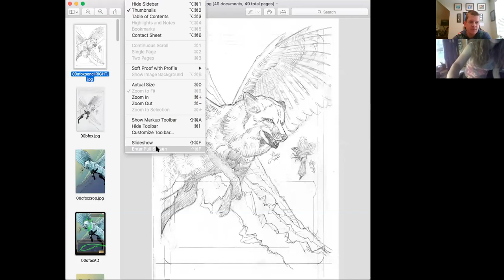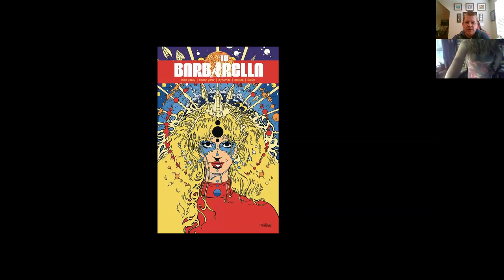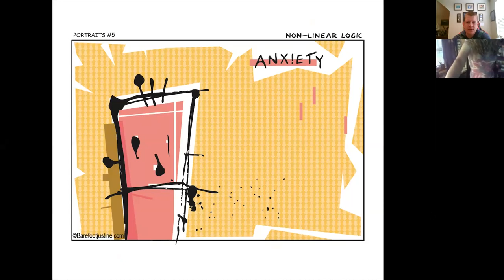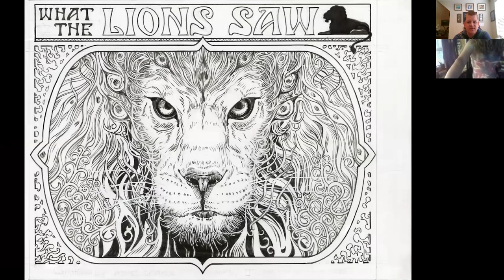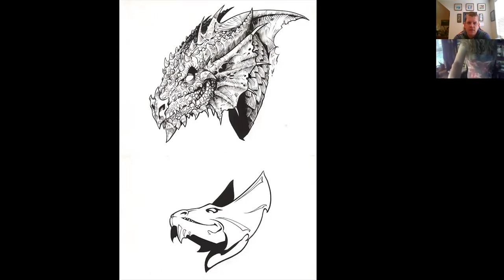Justine Mara Andersen interview-Illustrator for Magic the Gathering, DC Comics, D&D and many others.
Interview with Justine about her career and beginnings. Advice to others seeking to enter the art realm and new arrival into Magic the Gathering.